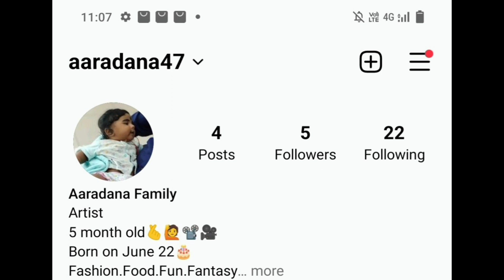Easy & Tasty Karuvattu Fry Tamil || karuvattu fry இந்த மாதிரி செஞ்சி பாருங்க! || கருவாட்டு Fry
Hi My Dear ❤️Friends & Family🖐️